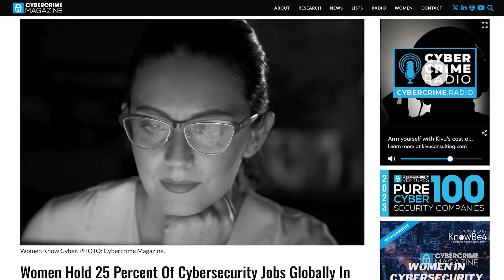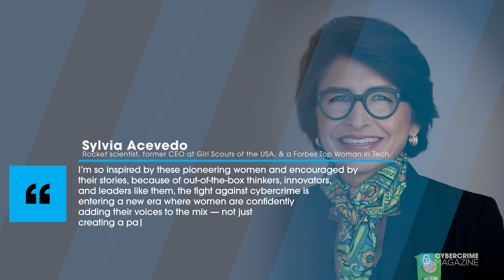Prediction: Women will represent 30% of the global cybersecurity workforce by 2025.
Women held 25 percent of cybersecurity jobs globally in 2022, up from 20 percent in 2019 and around 10 percent in 2013. Cybersecurity Ventures predicts that women will represent 30 percent of the global cybersecurity workforce by 2025, increasing to 35 percent by 2031.
We need to move the needle to 50 percent. Encouraging more women to enter the cybersecurity field will propel the industry forward and help businesses secure the top talent they need to fill today’s — and the future’s — critical cybersecurity roles.
“Cyber is so important because the digital age is recreating everything around us. And women are not at the table or behind the computer screen, rewriting the world around us. We’re half of the population,” says Sylvia Acevedo*, rocket scientist, Qualcomm board member, former CEO at Girl Scouts of the USA, and one of Forbes’ Top Women in Tech.
Many women in cybersecurity are trailblazers who have radically transformed the industry and made invaluable contributions. Some of them appear in the book, “Women Know Cyber: 100 Fascinating Females Fighting Cybercrime.”
“I’m so inspired by these pioneering women and encouraged by their stories,” adds Acevedo. “Because of out-of-the-box thinkers, innovators, and leaders like them, the fight against cybercrime is entering a new era where women are confidently adding their voices to the mix — not just creating a path for themselves, but opening up opportunities for others forging ahead in their wake.”